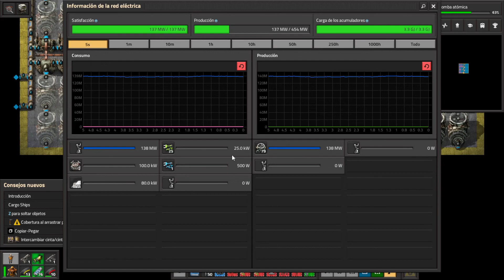🏭#9🚀 FACTORIO MODS 🤖🛠️ - ENERGIA NUCLEAR - 🕹️ SUPERGUÍA antes de Space Age 🔝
En el emocionante episodio de nuestra serie "🏭🚀 LOS MEJORES MODS PARA FACTORIO 🤖🛠️", continuaremos nuestro viaje hacia la automatización y la eficiencia en Factorio. En esta entrega, exploraremos una variedad de mods esenciales que llevarán tu fábrica al siguiente nivel y te permitirán alcanzar nuevas cotas de ingeniería. Acompáñanos en esta emocionante aventura mientras continuamos explorando las posibilidades que ofrece la era espacial y descubrimos fascinantes mods que transformarán por completo tu experiencia de juego. ¡No te lo pierdas y únete a nosotros en esta emocionante travesía tecnológica! 🛠️🚀🌌🔥